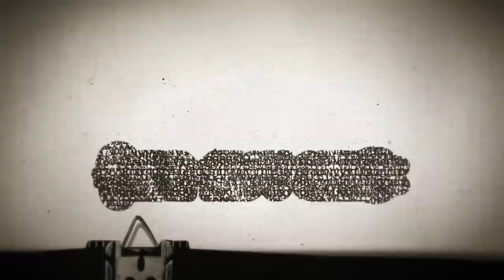Timesuck | Crikey! The Croc Hunter Steve Irwin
Steve Irwin, better known as the Crocodile Hunter, was a wildlife enthusiast and conservationist, owner of the Australia zoo, and a TV icon loved all over the world. Known for his signature catchphrase, “Crikey!,”  and his classic khaki uniform, and a LOT of personality, Steve Irwin became a household name. A brand, actually. He also seemed like a huge nut to many. More akin to a reckless Circus Ringmaster than a dedicated conservationist.  But behind the fun and adventurous image full of manic enthusiasm, khaki shorts, and catch phrases, was an intelligent and driven man who was deeply passionate about wildlife conservation and had a sensitive and huge heart for all animals. Especially the ones feared by most of us. Steve was fascinated by wildlife from a young age. He was gifted a twelve-foot python at age six, caught his first crocodile at age nine, and spent his time exploring nature instead of playing games with his friends. Today we talk about his life, death, and legacy, the incredible biodiversity he fought to preserve, and so much more, on this RIPPER! She's a BEAUTY! edition, of Timesuck.

TICKETS FOR HOT WET BAD MAGIC SUMMER CAMP!